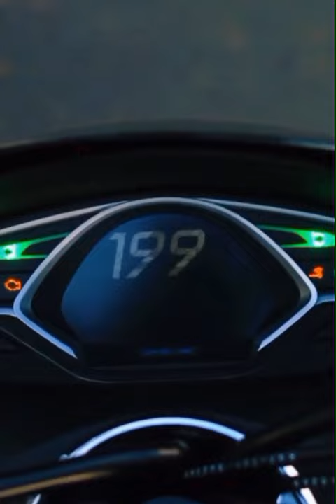Honda PCX Prestige